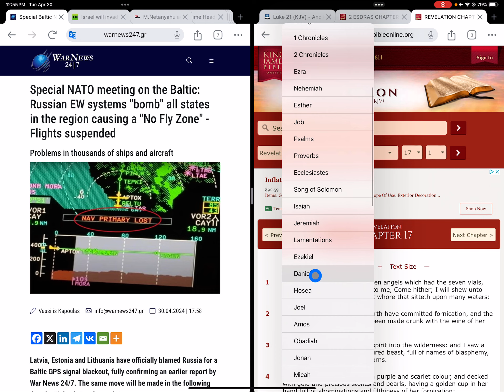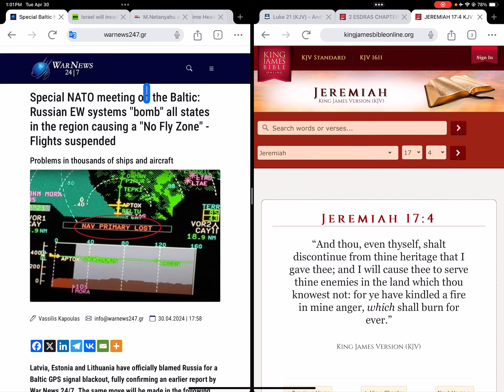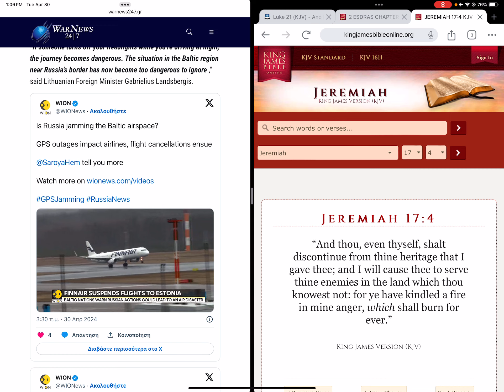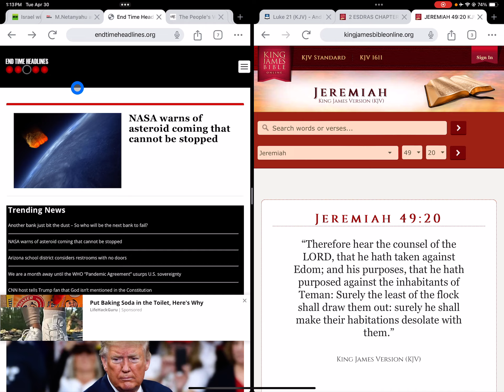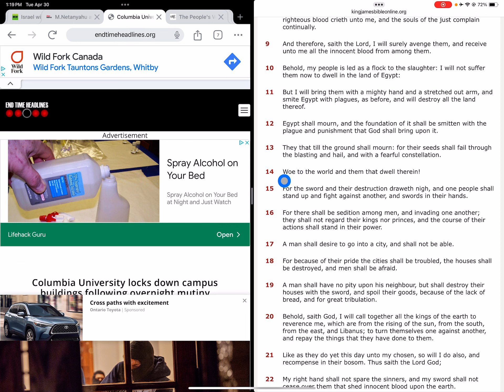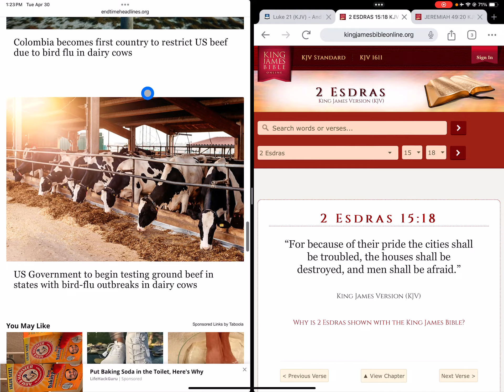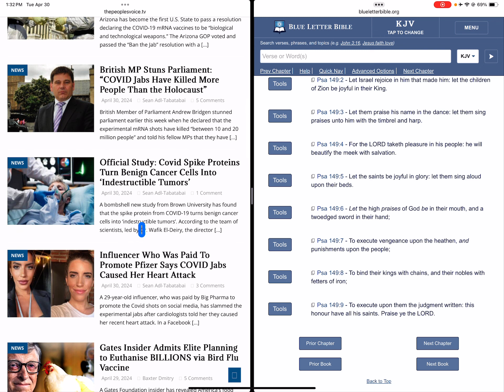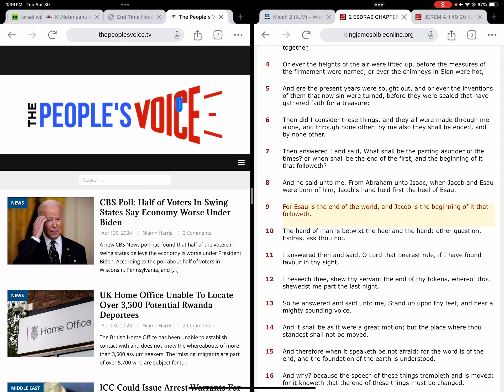April 30, 2024- NEWS & PROPHESIES;